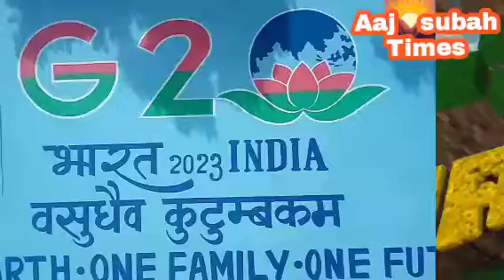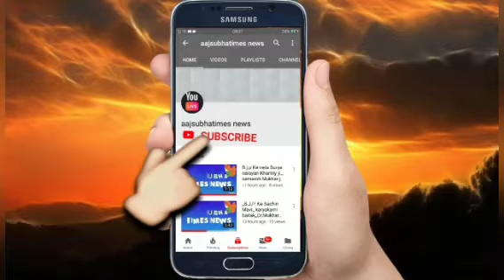देश में लागू हो एक देश एक चुनाव भारतवर्ष और मजबूत होगी देश का पैसा जो बार बार चुनाव में बर्बाद होता